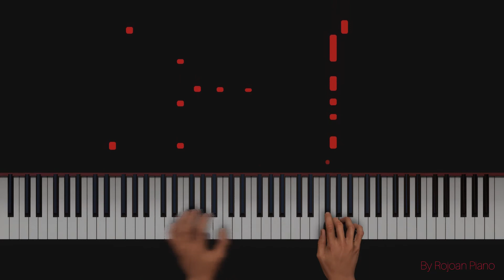Chok Chok Boroni Bahor - чаки чаки борон | Piano Cover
Chok Chok Boroni Bahor - чаки чаки борон Piano
Chok Chok Boroni Bahor - чаки чаки борон Piano Tutorial
Chok Chok Boroni Bahor Piano
Chok Chok Boroni Bahor Piano Cover
Chok Chok Boroni Bahor Piano Tutorial
Chok Chok Boroni Bahor - чаки чаки борон | Piano Cover by Rojoan Piano
Chok Chok Boroni Bahor - чаки чаки борон on piano but…
 - Piano Cover
Chok Chok Boroni Bahor - чаки чаки борон Easy Piano Tutorial